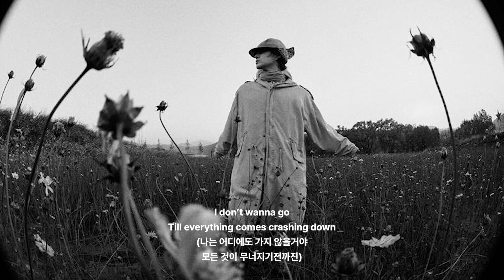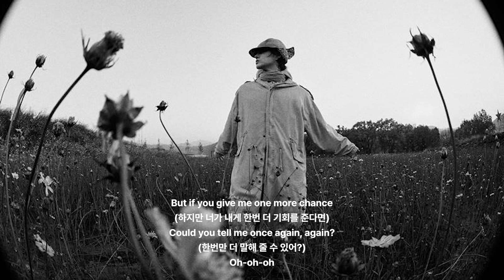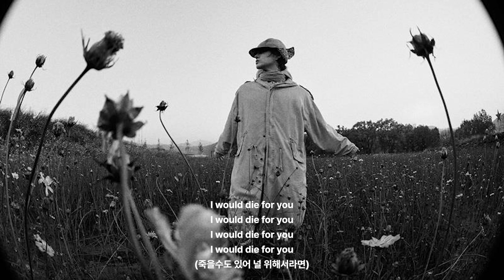[Lyrics] DEAN 'DIE 4 YOU' 듣기